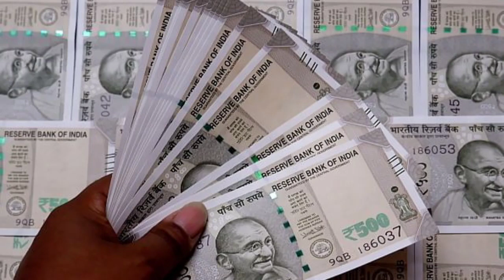Fese Gelam Ami Toto Kine. 😇 ফেঁসে গেলাম আমি টোটো কিনে। 😡